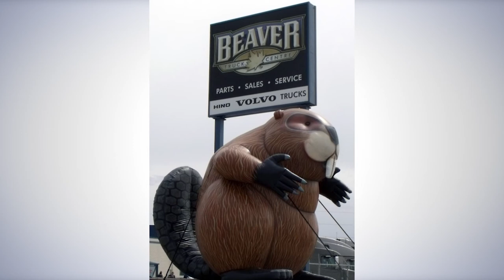Payne Transportation LP / MTA Associated Trade Award: John Oades of Beaver Truck Centre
Congratulations to John Oades of Beaver Truck Centre for being recognized for the the 2015 Payne Transportation LP / MTA Associated Trade Award.

Annually, one member is recognized for the contributions they make to the MTA. A nominee must be an Associate member in good standing of the Association, having conducted themselves in such a manner as to have gained the esteem of their fellow members and have made a positive contribution to the programs or have contributed to the development of the Association.